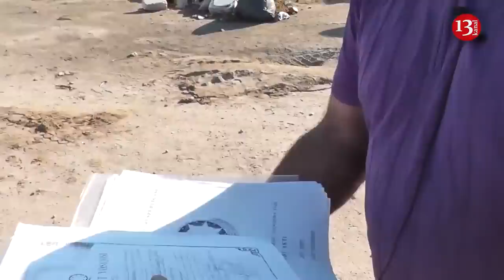Sahibkarın obyekti BELƏ SÖKÜLDÜ-"Qoçuluq edirlər, töküblər polisləri, darmadağın etdilər obyektimi"